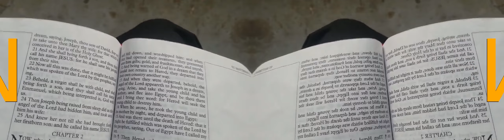False Prophet Domonique Davis - Clown: The Only Begotten Sons True Identity Psalm 2 - 2